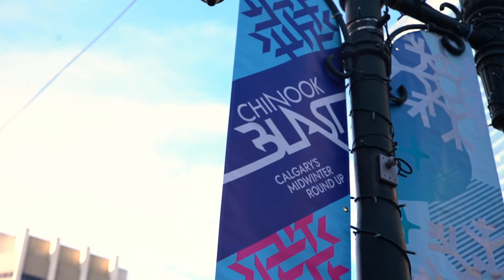The Art of Science: A colorful collaboration with AUArts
What happens when you combine the worlds of art and science?

UCalgary and the Alberta University of the Arts (AUArts) have come together to introduce Calgarians to the work of Faculty of Science researchers through the two-dimensional artwork of AUA students. The Art of Science window project consists of 18 artistic representations of scientific research at UCalgary, painted on windows around Calgary’s downtown core as part of Chinook Blast 2021.

Featuring one of the participating artists, Mike Hooves, and guided by Christine Sharp, Strategic Partnership Specialist in the Faculty of Science. She speaks about the collaboration as well as the influence science and art can have when brought together.